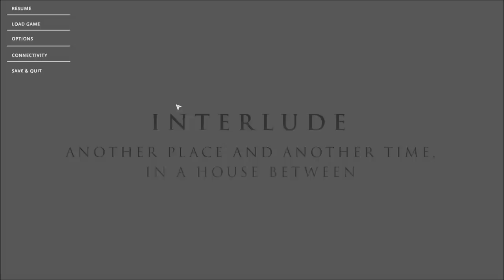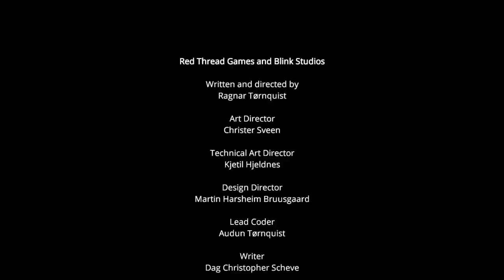Let's Play: Dreamfall Chapters - Book 1 - Part 7! ENDING!